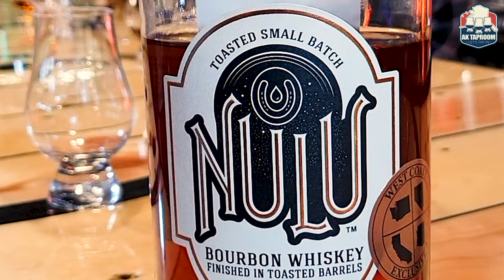Clash Of TOASTED BOURBONS! | Nulu Or Elijah Craig?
Ak Taproom Reviews - Episode 34

Clash Of TOASTED BOURBONS! | Nulu Or Elijah Craig - WHO REIGNS SUPREME?

Hey Everyone! Welcome back to AK TapRoom.

Welcome friends to another exciting episode of our bourbon showdown! Today, we're putting two heavyweight toasted bourbons head-to-head - the meticulously hand-crafted Nulu Small Batch Toasted Barrel and the robust, full-bodied Elijah Craig Toasted Barrel. Each has been aged in toasted barrels of American white oak, imparting unique and complex flavors. Nulu impresses with notes of caramel, vanilla, and spice, while Elijah Craig entices with hints of dark chocolate, charred oak, and vanilla. But which will emerge as the victor in this bourbon duel? Let's uncap these bottles and let our taste buds decide which bourbon is worthy of your dollar. We'll guide you through the tasting journey, sharing our thoughts and ratings on these fantastic bourbons. So, grab your glass and join us in this exciting taste-off! Cheers!

🍾 Details
Nulu Small Batch Toasted Bourbon
COUNTRY - United States
REGION - Kentucky
TYPE -Whiskey
STYLE - Bourbon
ABV - 55%

Elijah Craig Toasted Barrel
COUNTRY - United States
REGION - Kentucky
TYPE -Whiskey
STYLE - Bourbon
ABV - 47%